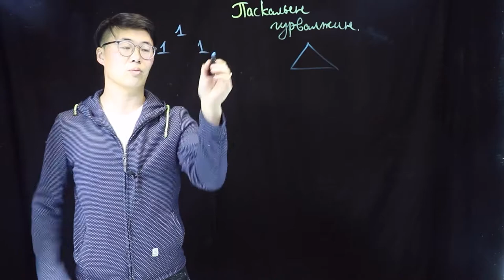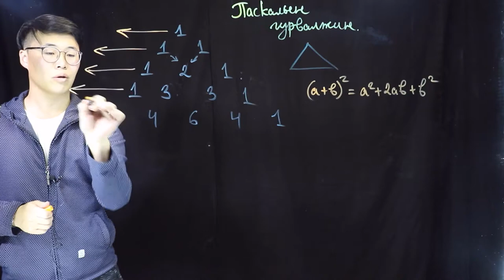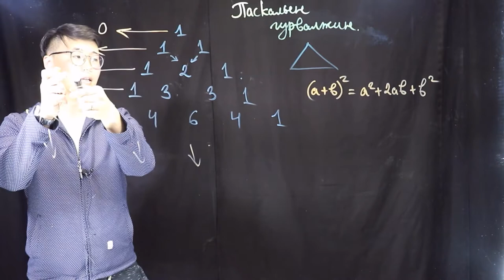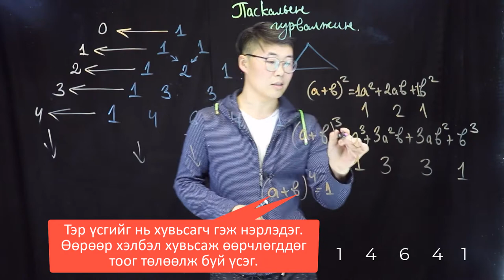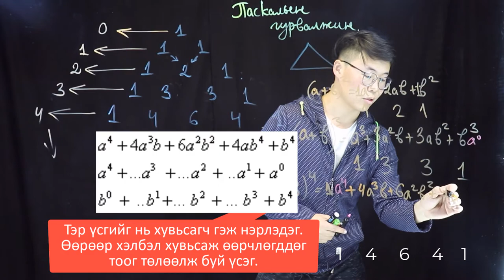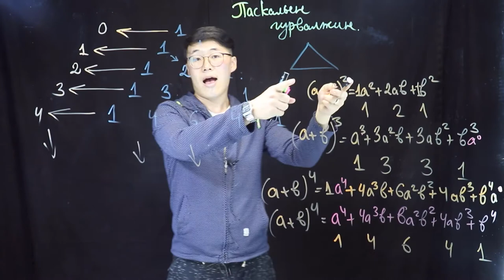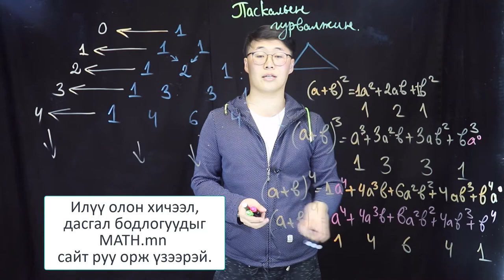Паскалын гурвалжин, түүний нэгэн хэрэглээ - Бямбаа | Byambaa | Онлайн хичээл